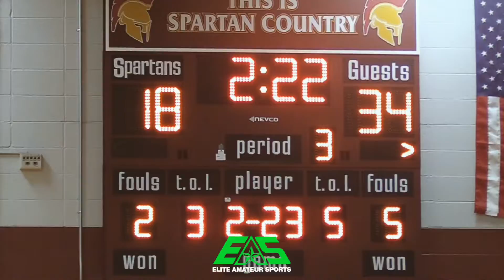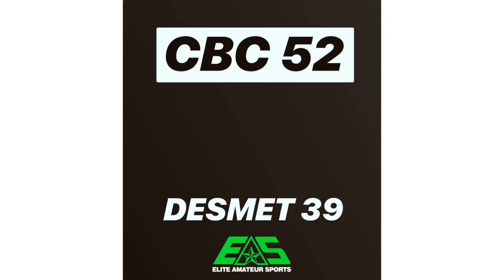UNC Basketball Commit Caleb Love Takes Down Twin Towers 7 Footers of De Smet Spartans